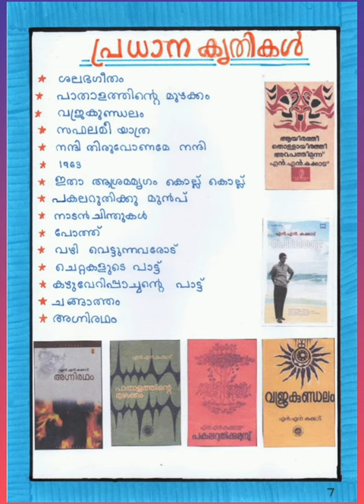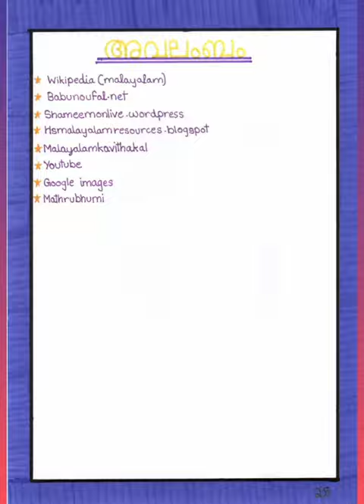N.N kakkad and his poems | Malayalam | Project file | Class 9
മലയാളം പ്രൊജക്റ്റ്‌:-

എൻ. എൻ. കക്കാടിന്റെ കവിതകളെ അവലോകനം  ചെയ്ത് ഒരു പ്രോജക്റ്റ് തയ്യാറാക്കുക

Musician: Rook1e